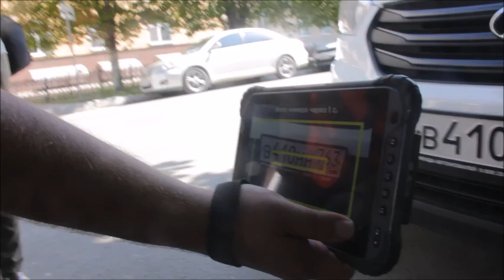"Чтобы не фоткали". Нарушительница правил парковки скрыла номера под медицинской маской